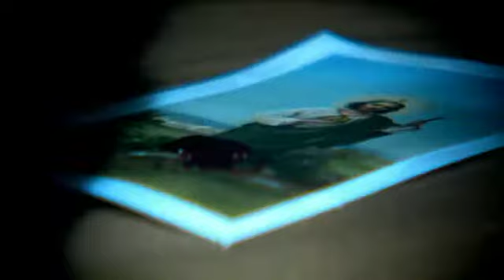The 10 Commandments Of The Mafia Trialer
Op 7 november 2007 stuit de Italiaanse politie in Palermo op de schokkende documenten die de geheime gedragscode van de Maffia omschrijven. Voor de allereerste keer zien we nu wat de bizarre regels van het lidmaatschap zijn, hoe ze werken en wat er gebeurt met de leden die ze wantrouwen. In deze documentaire vertellen voormalige Maffia kopstukken hoe deze codes hun criminele wereld beheersten. Koude rillingen krijgen we als de 'gangsters' ons deelgenoot maken van hun leven binnen de Maffia organisatie, wat hield 'Cosa Nostra' nu werkelijk in voor hen? De 10 regels van de maffia zijn heilig! Breek je de regels dan ben je ten dode opgeschreven. De maffia laat niemand gaan!

Kijk voor deze en andere Discovery titels op